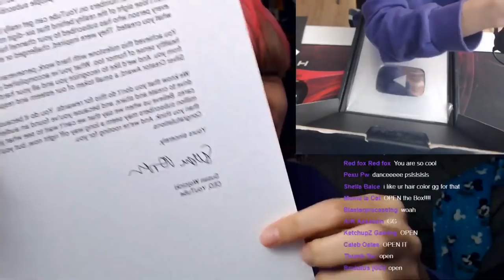SILVER PLAY BUTTON UNBOXING😆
It's all thanks to you that I've been able to get this button.
Thank you so much for giving me a nice present!
Actually, I was wondering if I should upload the video or not. lol
I was so excited that I turned on the broadcast based on my time zone that many people couldn't join my live stream. I'm sure you've seen my post many times, but please enjoy this video too!